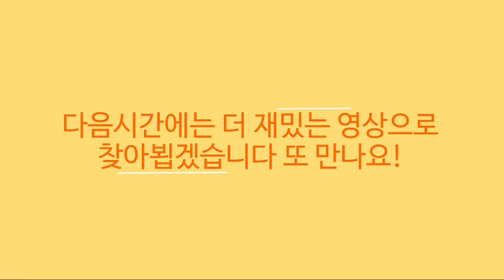[그리나래] 🐈‍⬛ 톰과제리 체이스 🐭 : 클래식 생쥐 4명 vs 카우보이 톰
안녕하세요 그리나래입니다
오늘은 생쥐 4명 vs 카우보이 톰을 해봤는데요  제가 먼저 카우보이 톰을 코인으로 던졌지만 다행히 빠져 나왔지만, 그래도 4명에서 치즈를 다같이 밀어주니까 속도가 빠르고 넘 편리한거 같다고 생각합니다 그리고 마지막으로 골프공으로 던져 탈출해서 성공했습니다 너무 재밌었습니다
특별출연 해주신 힙합 jerry님, 수지한님, 1jun님께 진심으로 감사드립니다
참고로 어제 찍은 영상입니다